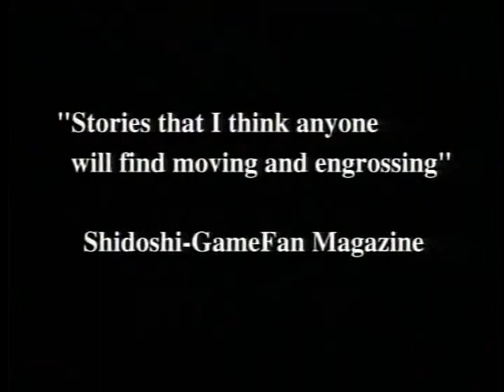The Cockpit - Trailer